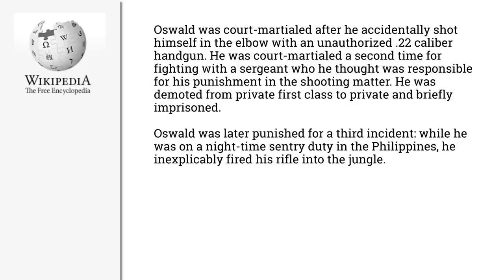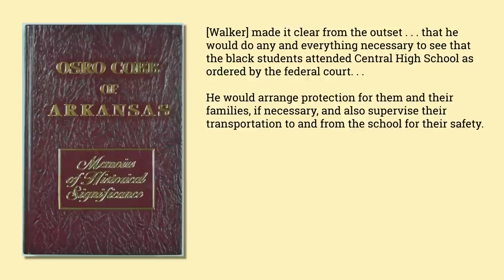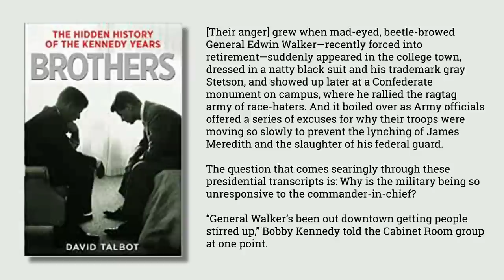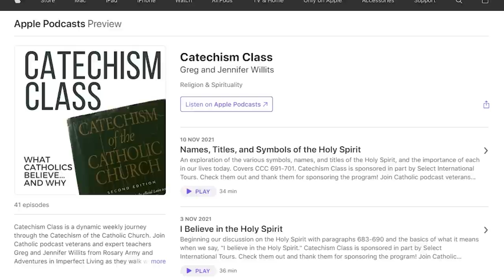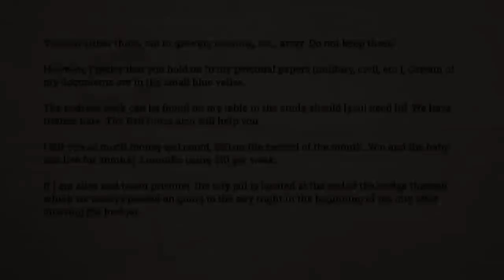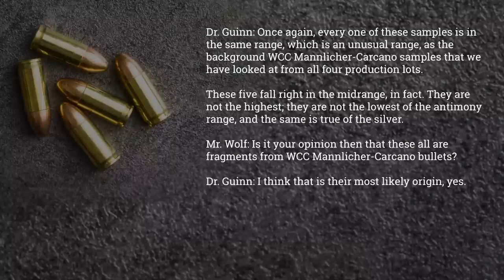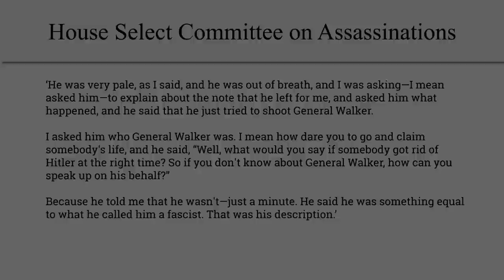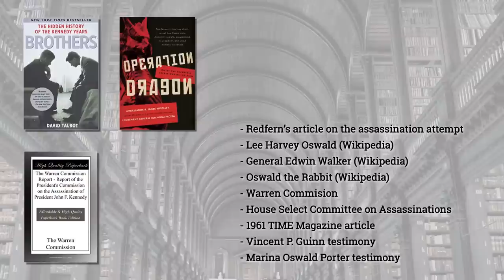Lee Harvey Oswald’s First Assassination? (Maj. Gen. Edwin Walker) - Jimmy Akin's Mysterious World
Lee Harvey Oswald is most famous for the official conclusion that he was the lone assassin of John F. Kennedy. Jimmy Akin and Dom Bettinelli look at the claim that Oswald may have made an earlier assassination attempt on a public figure, including who it was and why.

Further Resources:
• David Talbot’s book Brothers: The Hidden History of the Kennedy Years
• James Woolsey and Ion Pacepa’s book Operation Dragon
• The Warren Commission Report
• Warren Commission:
• House Select Committee on Assassinations:
• Vincent P. Guinn testimony before the House Select Committee on Assassinations (HDSA)